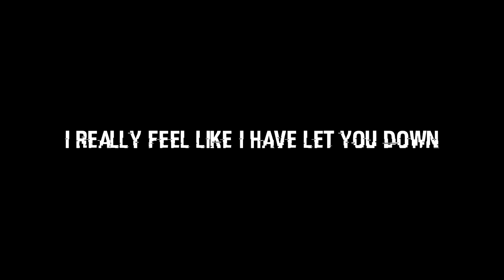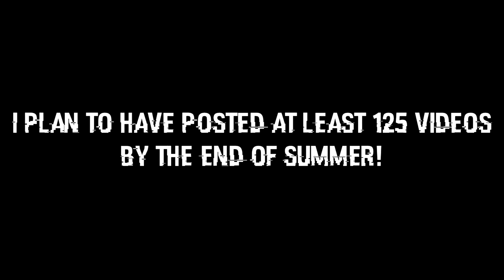I'm Sorry | I Have A Deal!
I really hope that you enjoyed! In this video I discussed the future of the channel over Summer break and plans that I have for the channel. I would again like to say that I am sorry for not posting as much as I know I am capable of and I promise to be uploading more often. Thanks!